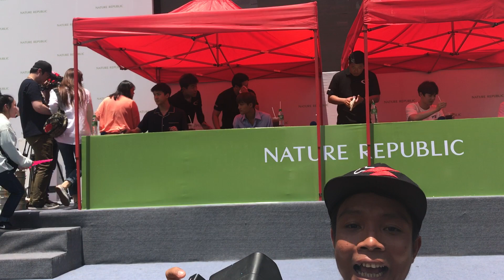170506 EXO sehun kai suho chen Nature Republic fansign in Yangon Myanmar part 2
Mainly sehun and kai